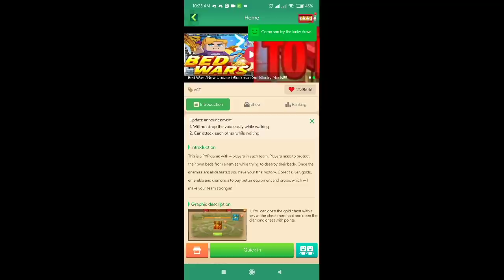BEDWARS TOWER TROLLING! [999-] 🤣🗼 (Blockman Go:Blocky Mods)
Blockman GO Hey there! so today, in this video, im going to play BEDWARS AGAIN (not a funny moment or trolling moment) BUT ITS A uh, can't really explain it JUST WATCH THE ENTIRE VIDEO FOR SOME EPIC JUICES!